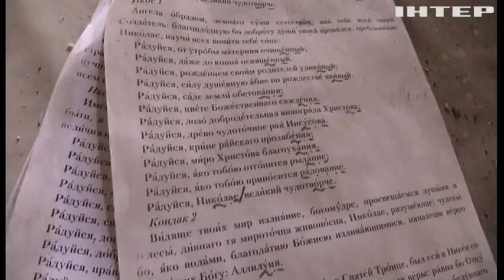росіяни не припиняють спроби прорвати нашу оборону на Авдіївському напрямку: репортаж з передової